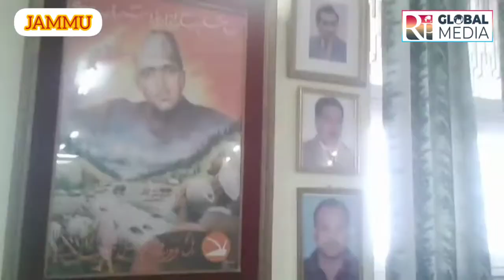Ex-Minister Abdul Gani Malik & Worker's paid tribute to Sheikh Nazir Ahmed 6th Death Anniversary.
Ex-Minister Abdul Gani Malik NC & Party Leader's and Worker's paid tribute to Sheikh Nazir Ahmed 6th Death Anniversary  at Party head office Jammu.
Report
By

Surinder Singh Manhas